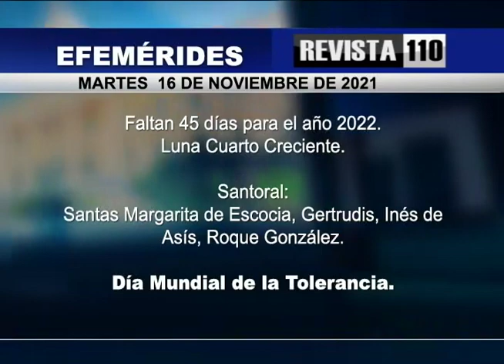Santoral y cumpleaños martes 16 de noviembre del 2021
Martes 16 de noviembre del 2021. Faltan 45 días para el año 2022. Luna Cuarto Creciente.
Santoral: Santas Margarita de Escocia, Gertrudis, Inés de Asís, Roque González.
Día Mundial de la Tolerancia.

Cumpleaños:

- La licenciada Alexandra Izquierdo, exdirectora de la Oficina Nacional de Estadística-ONE.
-El abogado y ejecutivo empresarial Juan José Cesteros Sardiñas.
-El empresario hotelero Francisco Elpidio Castillo Muñoz.
-El abogado y diputado del PLD, Víctor Valdemar Suárez Díaz.
-El ingeniero mecánico, Cristóbal Ochoa Ramos.
- Sofía Leonor Delgado Figueroa.
- Mireya Ortega Herrera.
- Darismel Romero Grullón.
-El ex militar constitucionalista Elpidio Espinal Santana.
-La maquillista Nurys Vargas.
-La arquitecta Ileana Portalatín Bernal.
-Señor Rolando Alba.
-Cristóbal Collado Diaz, Prop. Farmacia Tony Salud (Vinamar S.R.L.).
-Lidia Santana González, Prop. Farmacia Ronnemely.
-Ada Cabral, Prop. Farmacia San Rafael.